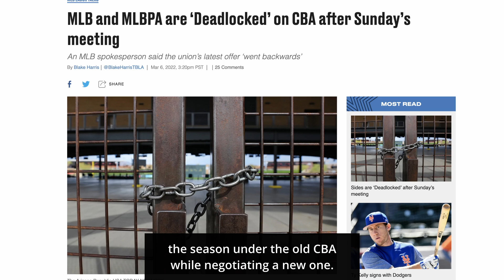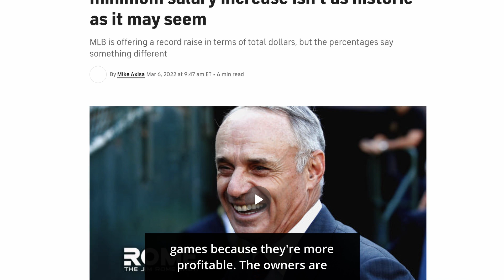MLB 2022 Games Delayed - Who Is Really To Blame?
The owners are to blame for Major League Baseball's lockout!  Check out the video to learn more!

The owners and the players' association were unable to reach an agreement on a new collective bargaining agreement when the old one expired, resulting in the lockout.

A collective bargaining agreement, or CBA, determines how much each team is permitted to spend, how much players are paid, and a slew of other financial issues that make baseball possible. The owners made it obvious right away that they had no intention of giving up too much in negotiations.

The owners delayed nearly 40 days to send their first offer after the old CBA expired, and they also had the option of playing this season under the old CBA while negotiating a new one. They also turned down that choice. The owners are represented by Baseball's Commissioner Rob Manfred.

He established an arbitrary deadline to reach a new agreement after arguing that canceling games would be detrimental to baseball. They were unable to reach an agreement after seven days of negotiating. Instead of postponing the made-up deadline, he chose to cancel the games.

So why don't the owners and commissioner seem to mind if the season is cut short? The reason for this is that these teams are owned by billionaires and millionaires. Some people are concerned with winning and becoming a successful franchise. Others simply want to manage the team like any other asset in their portfolio: save costs and increase earnings.

Some owners let good, expensive players walk to make room for a team of less expensive players. Others want to eliminate some regular-season games and replace them with playoff games, which are more profitable.

The owners are making a killing, while lower leaguers are struggling to make ends meet, ticket costs are skyrocketing, and the sport is falling behind big competitors like football and basketball.

So what do you think? How can we save this baseball season?